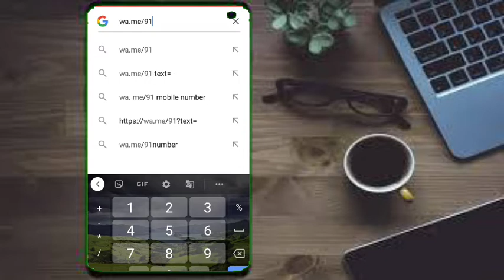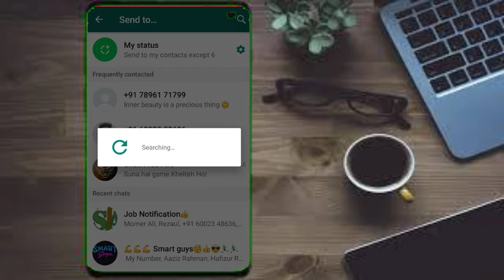How to send whatsapp message without save number || बिना नंबर save किये करें whatsapp मेसेज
Welcome Friends.🙏

Welcome To My Technical YouTube Channel 👉 M Tech Short 👍

👉 How to send WhatsApp message without save Number.👍

👉👉 In this video I will show You, How to send WhatsApp message to any Unsaved number .
You don't need to save their number,
 As you will be able to send WhatsApp message without saving anyone's number.🤝